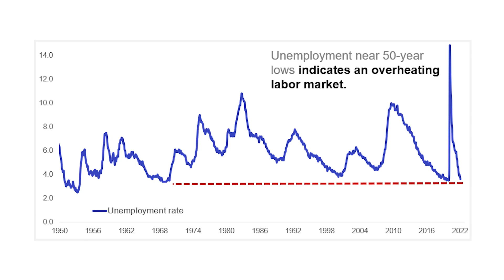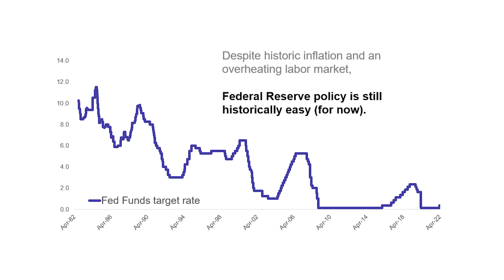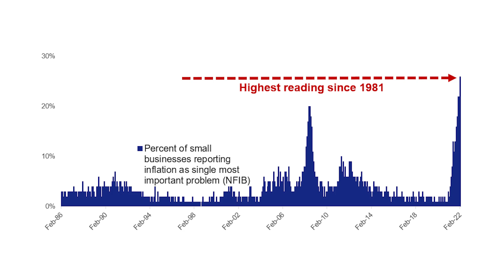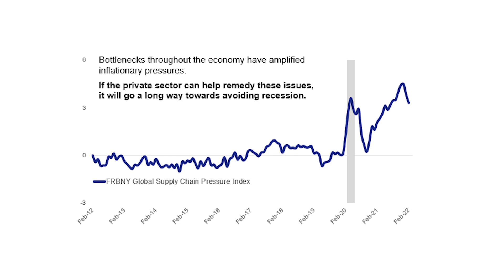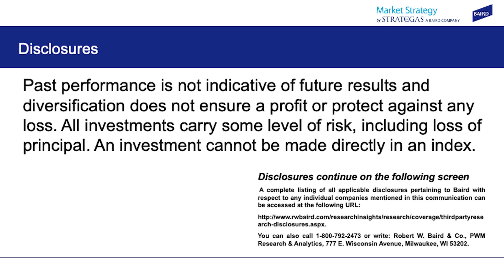Market Strategy Weekly – April 8, 2022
Strategas Chief Economist Don Rissmiller breaks down the overheating labor market. What does it mean, why is it happening, and what can the Fed do about it? Don also looks at the near-term path for interest rate hikes and inflation.

For more thoughts on how the markets intersect with monetary policy, geopolitical tensions, inflation concerns, energy prices, sector allocation, post-pandemic re-opening opportunities and more,